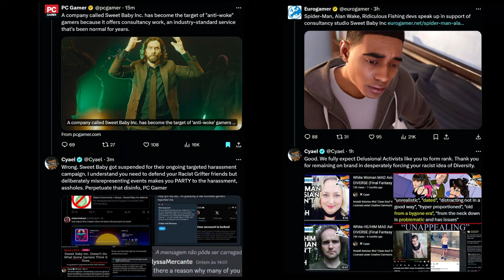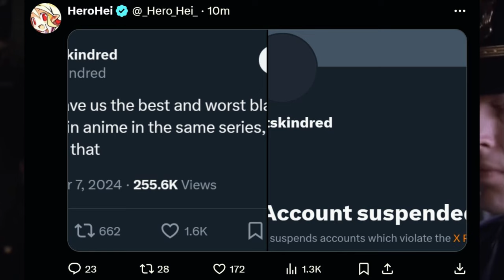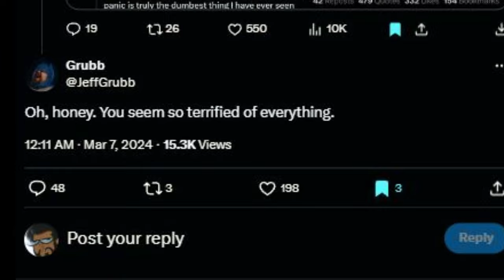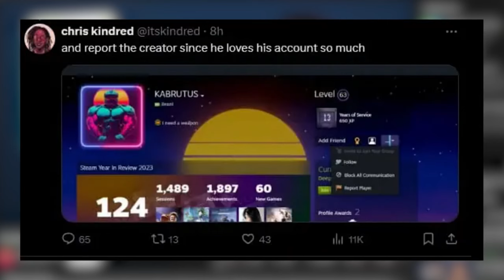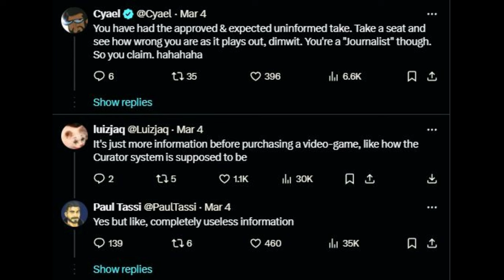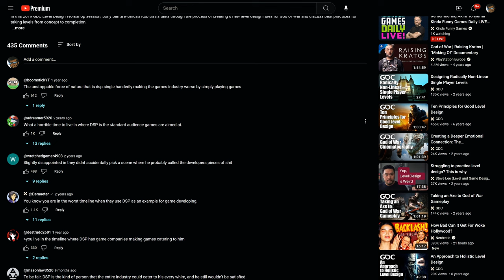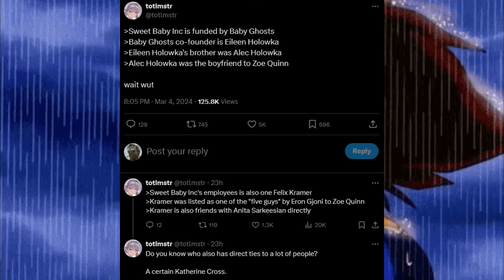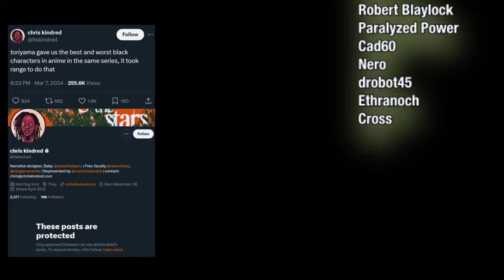Sweet Baby Inc Disrespects Akira Toriyama, Kotaku & Gaming News Lie.